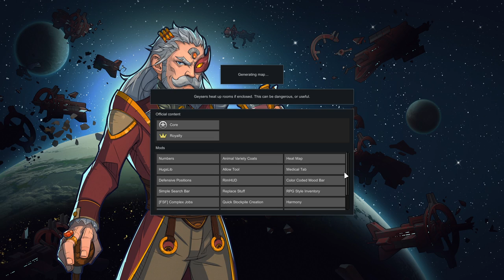Rimworld Royalty #17 - Transport Pod Caravan Quest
After some hard times with the Radworld mod I decided to try a more relaxing vanilla series dedicated to my Patrons. I haven't done playthrough with the Royalty DLC so we'll be trying that out.

This series is dedicated to my Patrons and each pawn will be named after a past or present Patron.

In this episode:

0:00 Intro
29:00 Finally loading the transport pod
33:55 Finally launching the transport pod
41:48 Building a temporary camp to mine steel for the return trip
1:07:59 Making Yoko into a Yeoman

About Rimworld Royalty

The Empire has arrived. Their refugee fleet settles the rimworld, and seeks allies. Their honor-bound culture wields hyper-advanced technology, while bowing to the ancient traditions of kings and queens.

Colonists can complete quests to earn honor with the Empire. Honor brings Imperial titles like acolyte, knight, and baron. Build grand throne rooms for your noble as they rise through the royal ranks. Dress them in finery fit for a monarch, or the prestige armor of a great warrior. They'll make speeches from the throne, inspiring your people, and play piano, harp, and harpsichord.

Each title allows you to choose or upgrade an Imperial permit:

Imperial troopers, janissaries, and cataphracts drop in to fight for you in times of need.
Orbital strikes and orbital salvoes blast your foes from above.
Shuttles take you where you want to go.
Labor teams help when you are shorthanded.

There are multiple ways to develop psychic powers. Those who gain Imperial titles receive powers from the ceremonial Imperial bestower. Tribal colonists can commune with the mysterious anima tree to build their psychic link. Or, you can fight the Empire using stolen psychic technology acquired through quests.

There are a wide variety of psychic powers. Some are made for combat:

Skip, chaos skip, mass chaos skip, chunk skip, and wallraise move people and objects across distances to gain tactical advantage. Extract wounded allies, cross no man's land, pull enemies into melee brawls, shift cover where you want it.
Painblock and focus modify the mind for combat.
Blinding pulse and vertigo pulse blind your enemies or force them to vomit uncontrollably.
Neuroquake overloads every conscious being on the map in a huge wave of psychic energy.
Berserk, berserk pulse, and manhunter pulse drive people and animals momentarily insane.
Invisibility prevents your colonist from being seen during stealth approaches or escapes.
Burden and stun slow and halt your foes.
Smokepop blocks line of sight.
Farskip moves a group of your people across the world.
Bullet shield creates a small temporary safe zone for attack or retreat.
Flashstorm calls down a storm of lightning.
Waterskip showers fires with extinguishing water.
Beckon mind-controls foes into approaching you.
Neural heat dump moves neural heat to an ally so you can keep casting.

Others powers are useful for community management:

Solar pinhole creates a long-lasting source of light and heat.
Word of trust helps recruitment.
Word of joy makes people happy.
Word of love induces romantic attraction.
Word of serenity ends mental breaks.
Word of inspiration confers creative energy.

Psychic powers require psychic meditation. Each colonist meditates differently, depending on their title, backstory, and traits:

Titled colonists meditate on their thrones according to Imperial tradition.
Tribal colonists meditate directly in nature, to the anima tree itself or to constructed shrines or ancient stones.
Morbid colonists with psychopath, cannibal, or bloodlust traits meditate to graves. It's more effective when the grave has a related person in it.
Ascetic colonists meditate to blank walls.
Pyromaniac colonists meditate to flame shrines made of braziers, torches, and campfires.
Everyone can also meditate to sculptures.